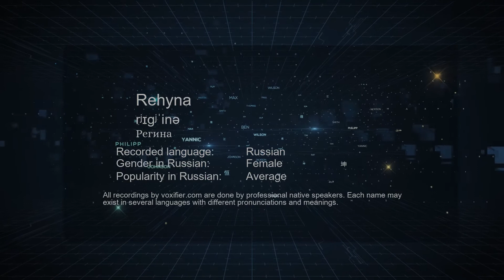How to Pronounce Rehyna (Регина) in Russian - Voxifier.com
This is the Russian pronunciation, gender, and phonetics recording of the name Rehyna (Регина). The same name may exist in other languages with different pronunciations. Check the meaning of name along with other possible pronunciations or similar names for free Voxifier uses the help of expert linguists to simplify pronunciations by replacing some special sounds with sounds more commonly available across all languages.